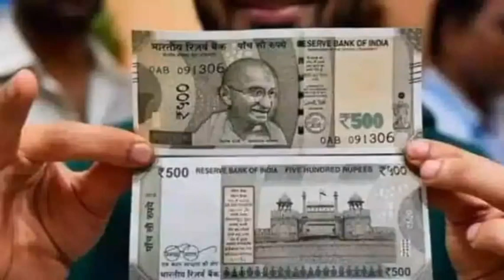குடும்ப தலைவிக்கு மாதம் 1000 ரூபாய் வெளியான புதிய அறிவிப்பு.. | Ration card latest news tamil..